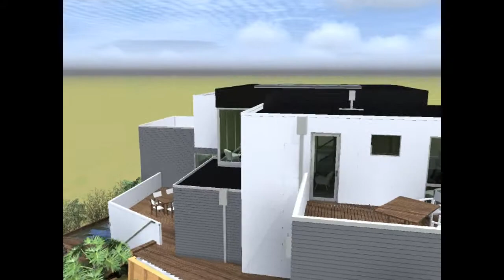Balu Flythrough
PROJECT NAME: 8 Bendigo Grove

CLIENT: Mr. & Mrs. Balu

TYPE: New Residence.

SIZE: Floor area 371 m2, terraces & decks app.189 m2, landscaped over 250 m2, site 554 m2.

LOCATION: 8 Bendigo Grove – Seagrove Conservation Estate, Wellington

STRUCTURAL ENGINEER: Sylvester Clark – Wellington

AUTHOR OF THE PROJECT: Davor Mikulcic

PROJECT TEAM: David Thompson, Davor Mikulcic

STATUS: Completed